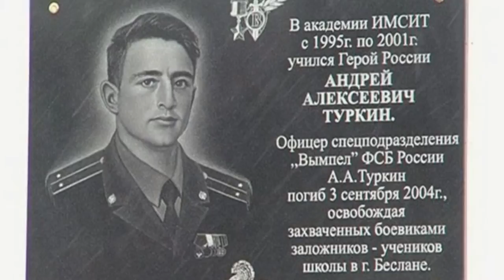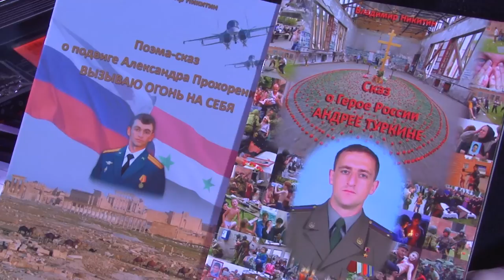Владимир Никитин провел творческую встречу